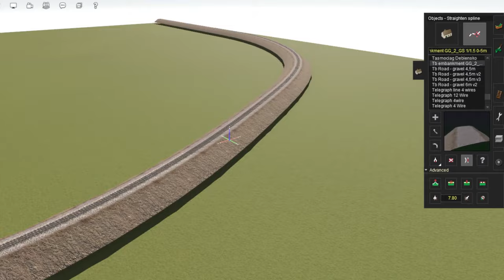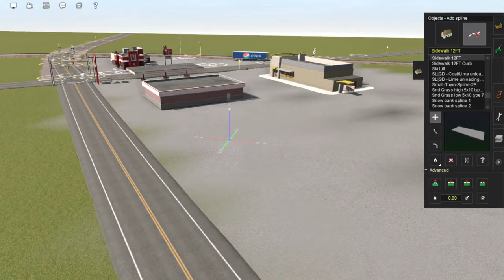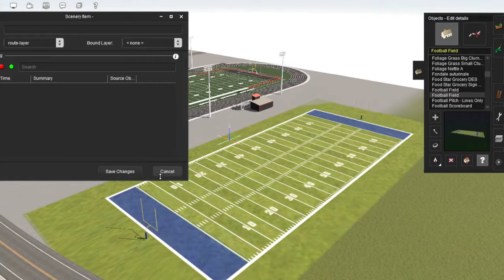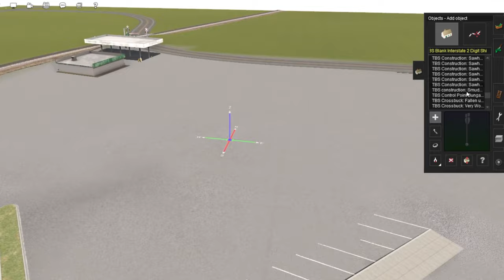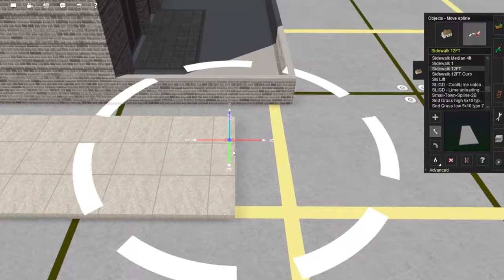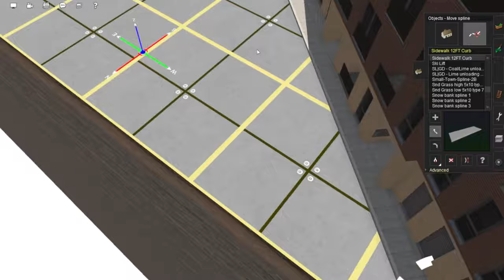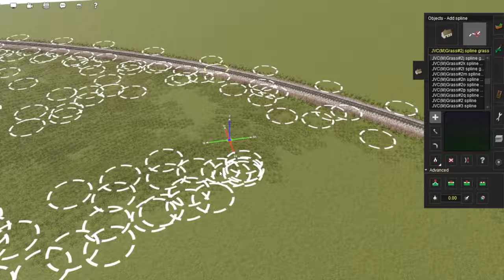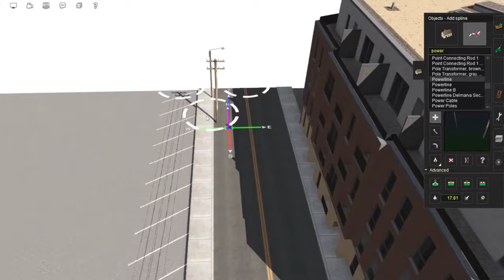Trainz 22: One Square at a Time Build Challenge (Episode 1) | DannyBTrainz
In this all-new build series on DannyBTrainz, we are working on a free-form, fictional route, with the challenge of tackling the build one square at a time. My computer kicked the boot on me, and I lost all of my data, including the AI route, so we are having to start over completely from square 1, and in this case, we are LITERALLY on square 1, as we tackle this build one square at a time. Come along and enjoy the build here on DannyBTrainz.

My name is Danny B, and I have an enjoyment of railroads, their history, their present day status, watching trains, and I get to express that enjoyment through my n-scale model railroad and more specifically, building a larger model through the video game, Trainz 22.

I am also the owner of DannyBTalks on YouTube, a channel where I discuss things that I find interesting in the world of NASCAR racing, from its past, present, and future. Be sure to check out that channel if you are interested in racing too.